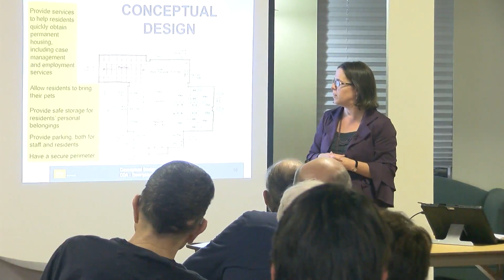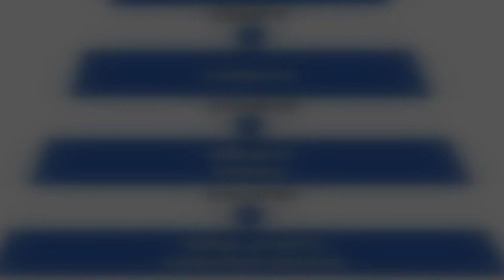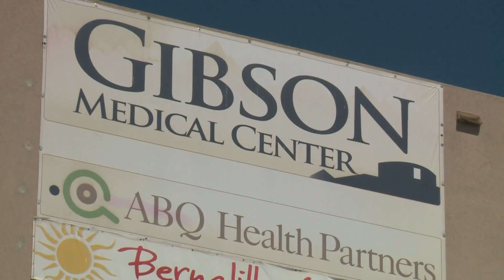City ranks UNM property as top site for future homeless shelter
The city of Albuquerque has released its final report ranking the sites where the future 300-bed “Gateway Center” homeless shelter could be built and there’s one site the city is giving top billing. Story on KRQE.com